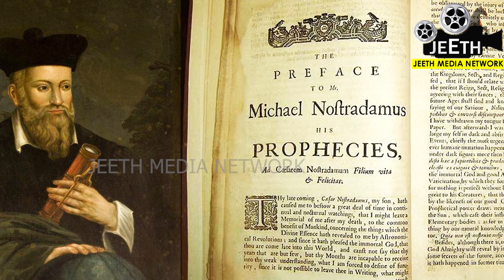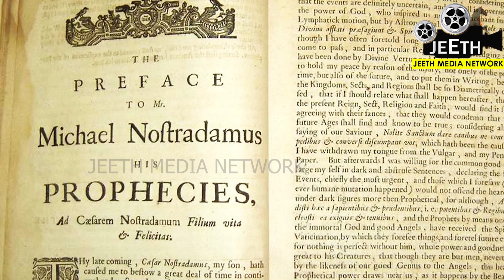2023 ರಿಂದ 2028 ರೊಳಗೆ ಜಗತ್ತಿನಲ್ಲಿ ನಡೆಯಲಿವೆ ಈ ವಿಚಿತ್ರ ಘಟನೆಗಳು Nostradamus babavanga veerabrahmendra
ವೀಕ್ಷಕರೆ,
2023 ರಿಂದ 2028 ರೊಳಗೆ ಜಗತ್ತಿನಲ್ಲಿ ನಡೆಯಲಿವೆ ಈ ವಿಚಿತ್ರ ಘಟನೆಗಳು Nostradamus babavanga veerabrahmendraswamiji
ಕುತುಹಲಕಾರಿ ಮತ್ತು ರಹಸ್ಯ ವಿಷಯ ತಿಳಿಸಿದ ಈ ವಿಡಿಯೋವನ್ನು ಪೂರ್ತಿ ನೋಡಿ ಮತ್ತು ನಿಮ್ಮ ಸ್ನೇಹಿತರಿಗು ಶೇರ್‌ ಮಾಡಿ. ಎಲ್ಲರಿಗೂ ಇದರಿಂದ ಉಪಯೋಗವಾಗಲಿ.
ಈ ಕುತುಹಲಕಾರಿ ಮತ್ತು ಉಪಯುಕ್ತ ಮಾಹಿತಿಯನ್ನು ಈ ವಿಡಿಯೋದಲ್ಲಿ ತೋರಿಸಿದೀವಿ . ಸ್ಕಿಪ್ ಮಾಡದೆ ಪೂರ್ತಿಯಾಗಿ ನೋಡಿ. ನಿಮ್ಮವರಿಗು ಶೇರ್ ಮಾಡಿ. ದಿನವೂ ಈ ರೀತಿಯ ಪ್ರಯೋಜನಕಾರಿ ವಿಡಿಯೋಗಳ ನೋಟಿಫಿಕೇಶನ್ ಪಡೆಯೋದಕ್ಕೆ ಜೀತ್ ಮೀಡಿಯಾ ನೆಟ್ವರ್ಕ ಯು ಟ್ಯೂಬ್ ವಾಹಿನಿಯನ್ನು ಸಬ್ಸ್ಕ್ರೈಬ್ ಮಾಡೋದಕ್ಕೆ ಮರೀಬೇಡಿ. ಈ ವಾಹಿನಿಯಲ್ಲಿ ಪ್ರಸಾರವಾಗುವ ವಿಡಿಯೋಗಳನ್ನು ಕೇವಲ ಶೈಕ್ಷಣಿಕ ಉದ್ದೇಶದಿಂದ ಮಾತ್ರ ಸ್ವೀಕರಿಸಿ. ವಿಡಿಯೋದಲ್ಲಿ ತೋರಿಸಿರುವ ಪರಿಹಾರ ಮಾರ್ಗಗಳನ್ನು ಮಾಡಿಕೊಳ್ಳುವ ಮುನ್ನ ನುರಿತ ಜ್ಯೋತಿಷಿಗಳನ್ನು ಸಂಪರ್ಕಿಸಿ ಸಲಹೆ ಪಡೆದುಕೊಳ್ಳಿ. ಇದಕ್ಕೂ ಜೀತ್ ಮೀಡಿಯಾ ನೆಟ್ವರ್ಕಗೂ ಯಾವುದೇ ಸಂಬಂಧ ಇಲ್ಲ.
Vastu tips
Vastu Shastra
Black magic
Bhoot badha
Mata mantra
ಮಾಟ ಮಂತ್ರ
ಮಾಟ ಮಂತ್ರ ವಿಧಾನ
ಅಮಾವಾಸ್ಯೆ ಹುಣ್ಣಿಮೆ ಮೂರ ದಾರಿ ಮೊಟ್ಟೆ ಮಾಟ ಮಂತ್ರ
Anjaneya pooja
Sindhoor pooja
Karpoor apooja
Chanakya neeti
Loan amount
Loan Credit Shiva purana
Astrology Kannada
Astrology
Numerology
Samudrika
Hasta Samudrika
vedic astrology
Kavade shastra
Astamangla prashne
Horoscope
Kundali
Janam patrika
Dina Bhavishya
Rashi Bhavishya
Jeeth Media Network
Deepawali
Kubera Pooja
Tulasi plant
Navagraha
Navagraha shanti
Lord Balaji Tirupati
Tirumala
Sade sathi
Phandarpur vital
Kamakshi deepa
Clock direction
Best direction for wall clock
Garlic
Clove and garlic attract money
Clove upaya
Garlic upaya
Black thread
Hath Jodi
Snake dream
Dream predictions
Varamahalskhmi frestival
Varalaskhmi festival
Bhanamati Kalasha
Pooja Navilu gari
Broomstick astrology
Lord Krishna
Surya grahana
Chandra grahana
Number numerology
ಕೆಟ್ಟಕಣ್ದೃಷ್ಟಿ
ಜಾತಕ
ಗ್ರಹದೋಷ
ಕಾಳಸರ್ಪಯೋಗ
ಕಾಳ ಸರ್ಪದೋಷ
ರಾಜಯೋಗ
ನವಗ್ರಹ
ಬಾಲಾರಿಷ್ಟ
ಹೊಟ್ಟೆಕಿಚ್ಚು
ಕೆಟ್ಟ ಕಣ್ ದೃಷ್ಟಿ
ಹೊಟ್ಟೆಯಲ್ಲಿ ಮದ್ದು
ದೃಷ್ಟಿದೋಷ
ವಾಸ್ತು